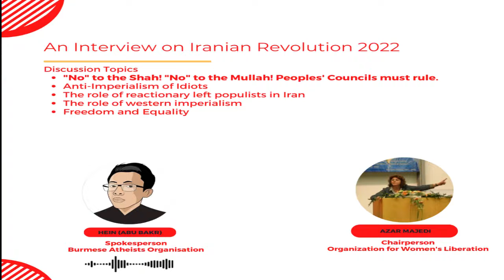Azar Majedi - Neither Shah nor Mullah!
Azar Majedi - Neither Shah nor Mullah! Peoples' Councils must rule.

Hein (Abu Bakr) interviewed Azar Majedi, the chairperson of the Organization for Women's Liberation on the Iranian revolution.